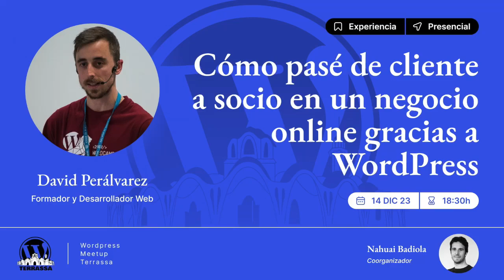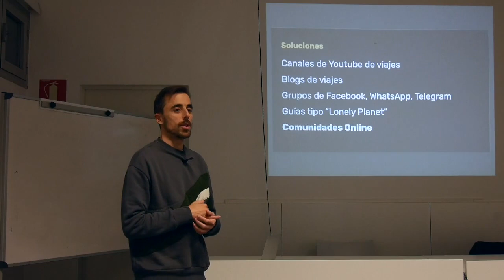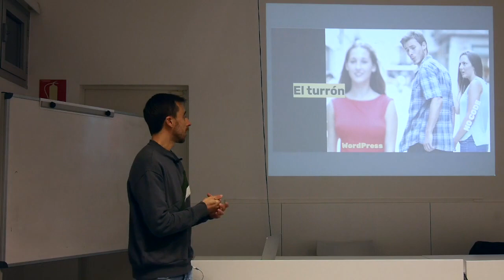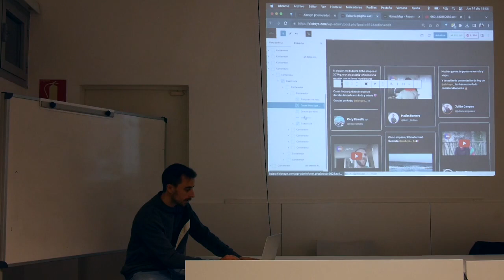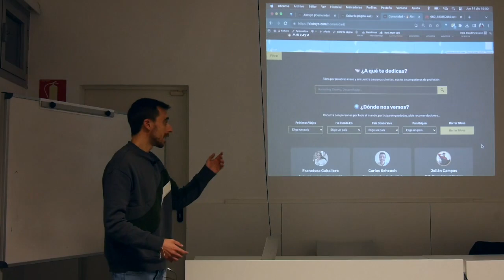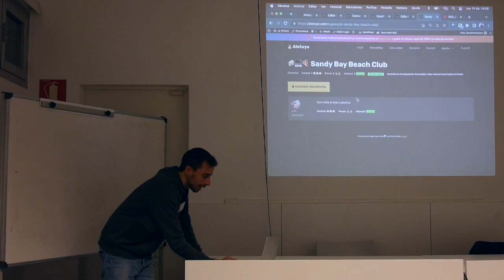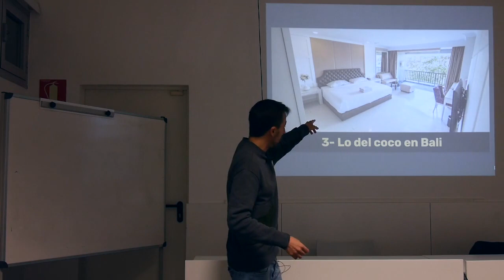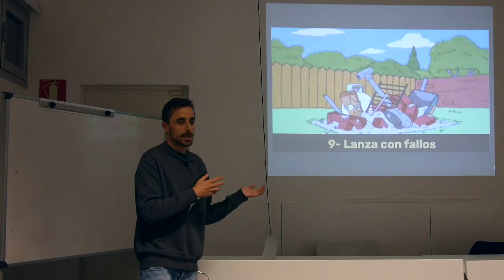Cómo pasé de cliente a socio en un negocio online gracias a WordPress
A lo largo de la charla compartiré mi experiencia creando una plataforma online con WordPress para nómadas digitales.

Cómo a partir de vivir una experiencia personal y encontrarme con una serie de problemas (comunes con otras personas en mi misma situación) me llevó a buscar una solución tecnológica.

Veremos qué plugins estoy usando para solucionarlos y hablaré de los mitos de construir un producto digital desde Bali y de los aprendizajes que estoy teniendo.Presentation Slides »